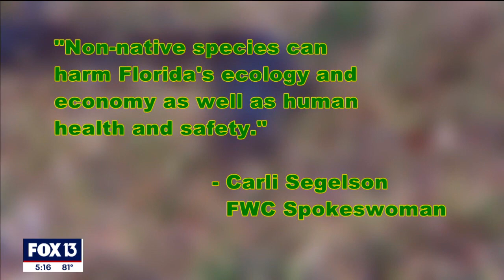Florida reptile group files motion against state's rules prohibiting certain species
Reptile lovers are beginning to fight back against the state's rules, which they say are way too restrictive.